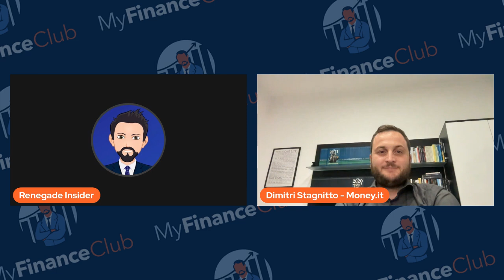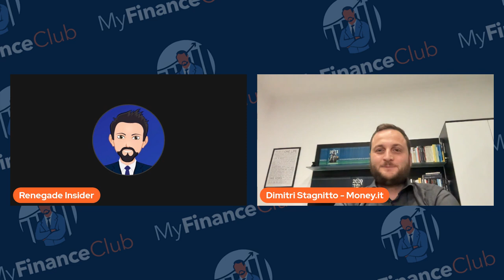INTELLIGENZA ARTIFICIALE E INVESTIMENTI - Dimitri Stagnitto - MyFinanceClub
Registrazione della diretta di martedì 9 maggio riservata agli utenti di My Finance Club.
Dimitri Stagnitto, Fondatore e CEO di Money.it, discute con My Finance Club di Intelligenza Artificiale: le opportunità che questa tecnologia offre, cosa è veramente, come è possibile investire in AI (e ha senso farlo?).

My Finance Club è una community riservata dedicata agli investimenti.

Gli abbonati a Money.it Premium (ABBONATI QUI hanno accesso a una selezione di contenuti e uno sconto sull'abbonamento a My Finance Club.

Trovi tutto nella sezione OFFERTE dell'area abbonati di Money.it.